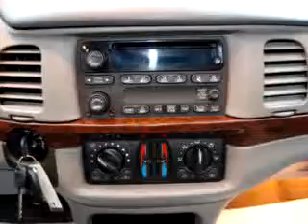SOLD - 2005 Chevrolet Impala Kirtland Car Company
Kirtland Car Company
9304 Chillicothe Rd
Kirtland, OH 44094

2005 Chevrolet Impala

 73,499 Miles

VIN - 2G1WF52EX59233176

Check out this White 2005 Chevrolet Impala, equipped with a 6 Cyl. engine  and an automatic transmission with  73,499 miles. Enjoy an exceptional 32 miles to the gallon on this great car with features like Tilt Steering Wheel, Cruise Control, Power Steering, Power Door Locks, Power Windows, Power Mirrors, Auto Express Down Window, and much more. Enjoy the drive, have peace of mind, and drive your entire family in this...